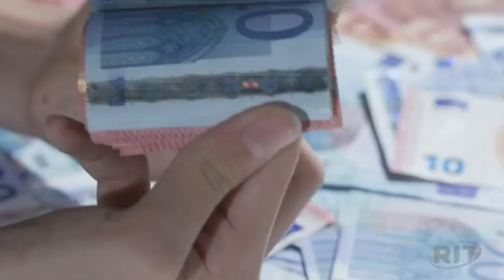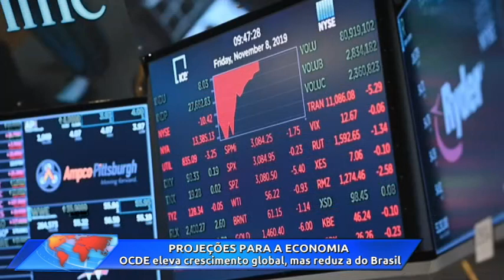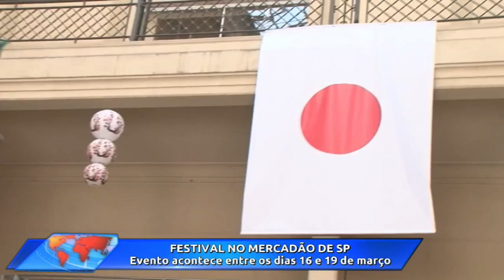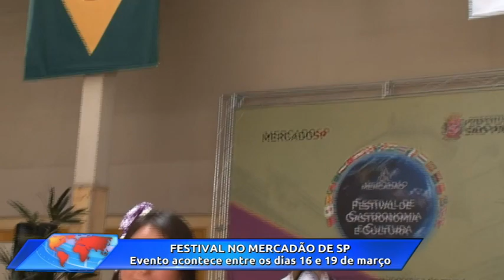Jornal das 18h30 | Sexta-feira (17/mar/2023)